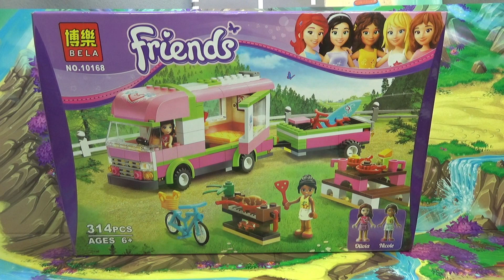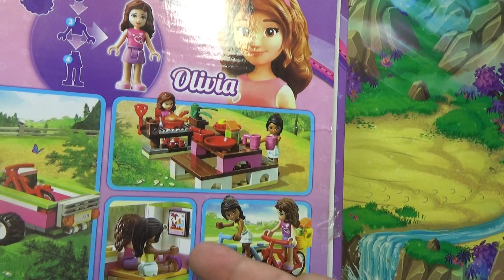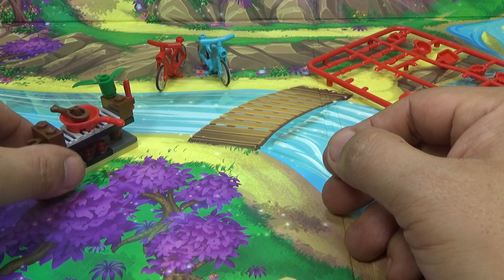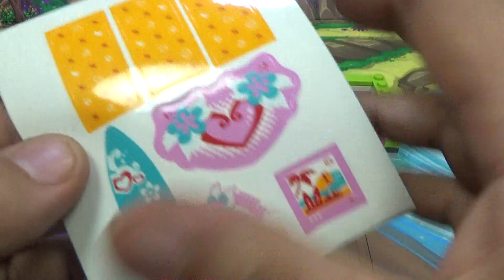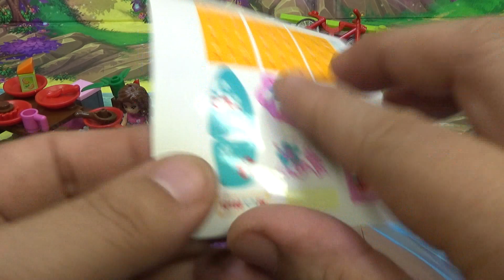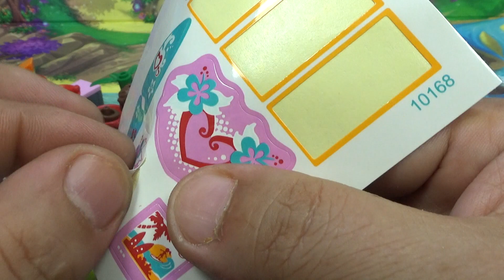bela 프렌즈 올리비아의 캠핑카 3184 레고 짝퉁 조립 리뷰 LEGO knockoff Friends Adventure Camper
올리비아의 캠핑카에 레고® 프렌즈의 친구들을 태우고 어디든 즐겁게 떠나라는 스토리의 부품수 325 pcs 의 중국 짝퉁 제조 업체 벨라의 no.10168 제품으로 여행을 떠나서 캠핑카에서 즐기는 모습이 아기자기하고 귀여운 느낌인데, 중국 짝퉁 벨라의 카피 제품입니다.

단종되었는지 레고 정품이 인터넷 쇼핑몰에서 9만원대의 가격에 판매가 되고 있습니다

올리비아와 니콜은 자연으로 떠나는 여름휴가를 위해 캠핑카를 준비하고 있습니다. 트레일러에 자전거를 싣고, 트레일러 박스에 물건들을 채우는 것을 잊으면 안 되요. 산악지대, 숲속, 해변... 상상하는 어디로든 캠핑카를 끌고 떠나세요! 자전거, 하이킹, 서핑을 즐기며 하루를 보내세요! 캠핑카 뒤에 탁자를 차리고, 그릴에 불을 붙여 바비큐 파티를 즐기세요. 밤이 되면 캠핑카에서 평면 TV를 보다가 2층 침대에 들어가 꿈나라에 빠져보세요. 지붕을 열고 캠핑카 안에서 놀아보세요. 올리비아와 니콜 미니 인형 피겨가 들어 있습니다.
- 올리비아와 니콜 미니 인형 피겨가 들어 있습니다.
- 자전거 2개, 서핑보드, 피크닉 테이블, 바비큐 그릴, 닭고기, 컵, 주스 재료, 토트백이 액세서리로 들어 있으며, 접시, 조리기구, 그릇, 머핀, 주걱, 프라이팬, 베이킹 트레이 등이 포함된 주방 액세서리도 들어 있습니다.
- 지붕과 문을 열고 캠핑카 안에서 놀아보세요!
- 캠핑카 쿠션을 들어올려 필요한 모든 것을 보관해 보세요!
- 캠핑카 앞좌석에 미니 인형 피겨 두 개를 앉혀보세요!
- 새로운 방식으로 다시 조립해서 놀아보세요!
- 레고® 프렌즈 제품은 다른 모든 레고 시스템 블록과 함께 사용할 수 있습니다.
- 레고 프렌즈 세트를 모두 모아 레고 친구들과 즐거움을 만끽하세요!
- 레고 미니 인형은 레고 프렌즈 세상을 위해 특별히 제작되었으며, 수천 가지 패션과 액세서리를 내 맘대로 조합할 수 있습니다!
- 트레일러 달린 캠핑카는 높이 8cm, 폭 7cm, 길이 27cm입니다.